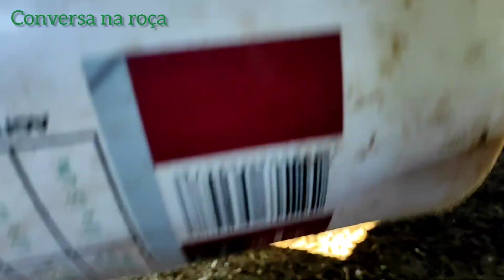TRATANDO AS OVELHAS